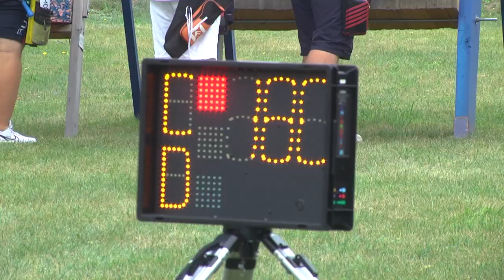2024-08-22 Соревнования по стрельбе из лука.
Стрельба из лука – один из самых возрастных видов спорта. В отличие от многих других, зачастую придуманных людьми искусственно соревновательных дисциплин, в древние времена точно целиться и поражать мишень на большом расстоянии человеку было необходимо и в обычной жизни. Сегодня демонстрировать умение метко стрелять из лука необходимость только для тех людей, которые выбрали спортивный путь лучника. На Брестчине этот вид спорта обосновался давно и любим многими, а потому традиционный летний турнир каждый год ждут спортсмены из трёх стран: Беларуси, России и Казахстана. Наша съёмочная группа посетила один из соревновательных дней и понаблюдала, насколько сильны собравшиеся участники.

*Наши контакты:*
✅Телефон горячей линии:
54-63-67